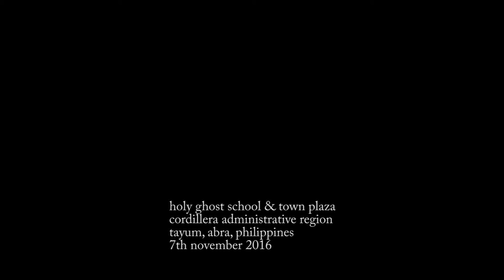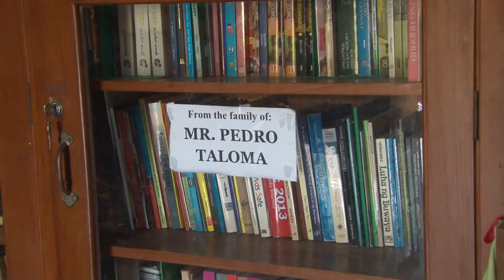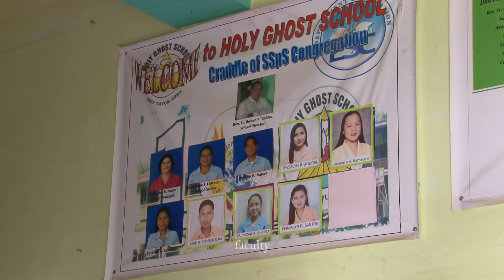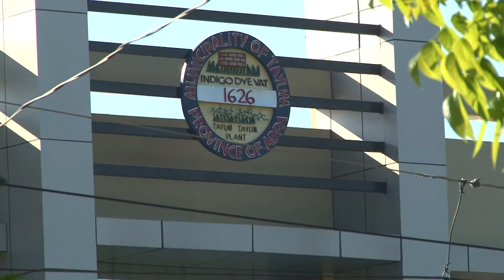hgs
holy ghost high school tayum, abra, philippines and tayum town plaza